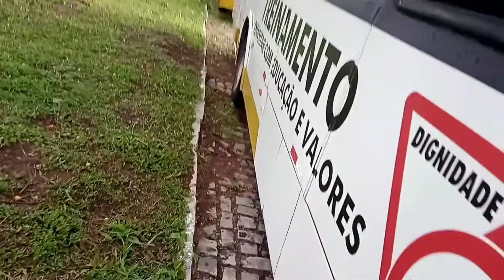Fazendo baliza em ônibus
Depois de uma conversa que tive com o amigo Jalyson Freitas do canal @VidadeumRodoviario, resolvi mostrar um pouco da minha experiência com ônibus e trazer algumas dicas de como realizar uma manobra de baliza em ônibus.

Ressalto que minha intenção é de ajudar e a turma com pequenas dicas que podem facilitar a manobra. Não sou o dono da razão nem da verdade, mas o propósito é mostra que da pra fazer sim essa manobra sem grandes dificuldades.

Agradecimentos a empresa Guanabara Empresa de Transporte Coletivo por me autorizar a utilizar de seus veículos para a produção deste vídeo e ao instrutor da empresa Sr. Alexandre que supervisionou toda a gravação.

E ao amigo William Nascimento por ter me emprestado o suporte de cabeça para a câmera. O link do canal dele é esse